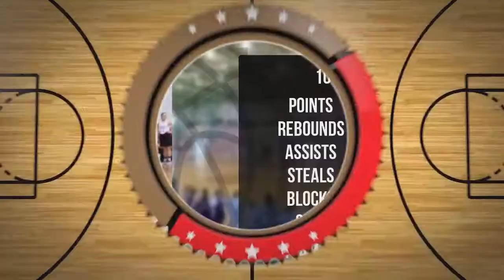Jagoda Grabiec Player Mixtape DC81 Girls Zambrów 2022